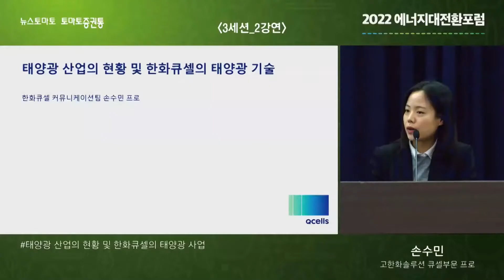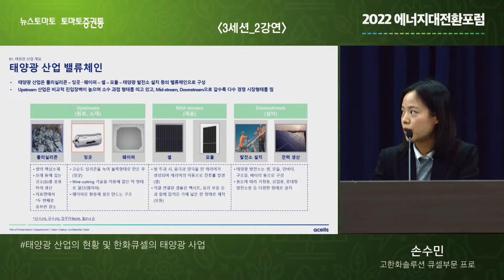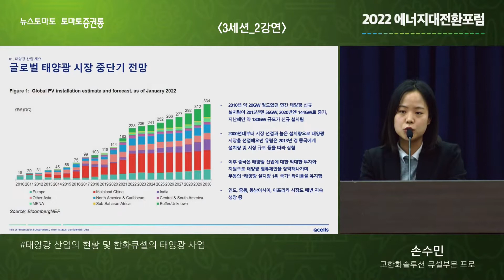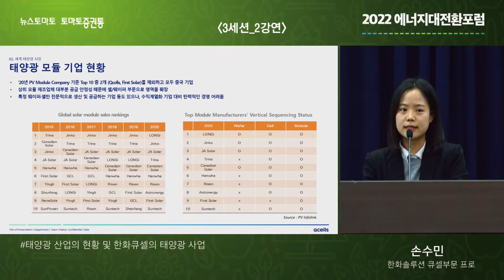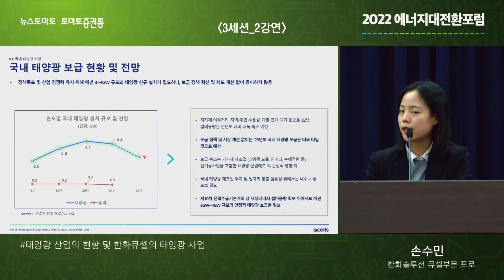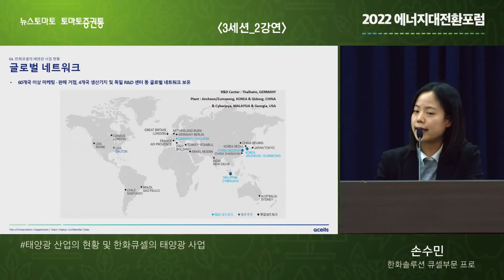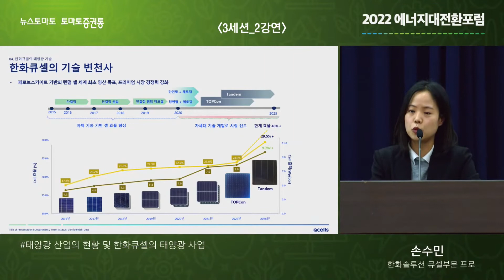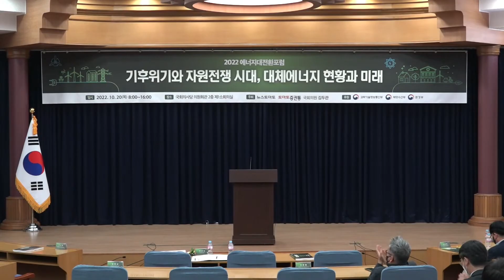2022에너지 대전환포럼_3세션2강연_태양광 산업의 현황 및 한호큐셀의 태양광 사업_한화솔류션 큐셀부문 프로_손수민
2022 에너지대전환포럼]_ 2022년 10월 20일 (목)

2022에너지 대전환포럼_3세션
태양광 산업의 현황 및 한화큐셀의 태양광 사업
한화솔루션 큐셀부문_손수민 프로

감사합니다.